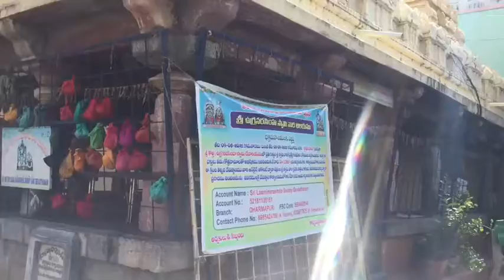ధర్మపురి లక్ష్మీనరసింహ స్వామి దేవాలయం | Raju Thandra | Latest Telugu video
Laxminarashimha swami temple Dharmapuri